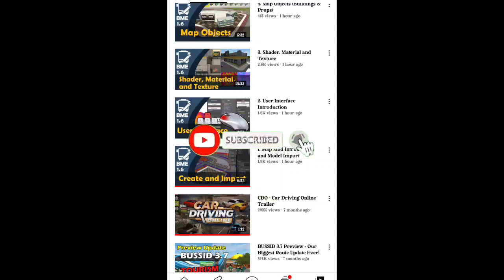🙋🏻‍♀️🤩Bussid❤️‍🔥V3.7🥰Update Features💕Part-2😱Tamil💐Soon🎉Update Release🔥Playstore▶️Watch Full Video😜💥💥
🤩🙋🏻‍♀️Hi ifs ❤️ Family Members 💕 Good To All💖

😜Today🎉Video📸is Bussid Update V3.7💥New Features🔥Review Part - 2💓

❤️‍🔥 Running 💨 Version : V3.6.1

❤️‍🔥 Updating Version : V3.7

❤️‍🔥 Download Game 😜 Available In Playstore...An Same Zarcheiver Link 🔗 Available In Playstore 🥰

❤️‍🔥 Then Used Traffic 🚦⛔ Mod Team KBR Tamil Nadu Traffic Mod V3.6.1

❤️‍🔥 Then Mod's Images Our Video Screen Credits 🎭

Thanks 🙏 To Mod Creators An Game Creator's 🤩 Then Also Best Thanks Full Always For Team Maleo Thank You ! So Much Proud Of You...

🎯 Whats Grp Rules Follow Read ! " Next Join Here...👇👇👇

💖S.M.T💝GAMING❤️(V.2.0)💙GROUP💚

🤩இனிய காலை வணக்கம்🤩

🙏அன்பார்ந்த💥சகோதரர்களே. !🙏

🔴‌ இந்த குரூப்பில் புதிய சட்டங்கள் அமல்படுத்தப்பட்டது.

🔴‌ இந்த குரூப் ஆனது முழுவதும் அட்மினின் அனுமதி இல்லாமல் செயல்படாது.

🔴 இந்த குரூப்பில் அட்மினிடம் உங்களுடைய சேனல் அனுமதி
பெற்றிருந்தால் மட்டுமே குரூப்பில் ஷேர் செய்ய வேண்டும்.

🔴 இந்த குரூப்பில் விதிகளுக்கு உட்பட்டு இருப்பேன் என்று உறுதி அளிக்கிறேன்.

🔴‌ இந்த குரூப்பில் எங்கள் SSS TEAM சேனல்கள் இவற்றுடன்
இணைக்கப்பட்டுள்ளது.

🔴 இந்த குரூப்பில் ஒரு குறிப்பிட்ட அளவிற்கு மட்டும் ஸ்டிக்கர் அனுமதி செய்யப்படும்.ஒரு நபருக்கு ஒரு நாளை 05 ஸ்டிக்கர் மட்டுமே...!இதை மீறினால் குரூப்பை விட்டு வெளியேற்றப்படும்.

🔴 இந்த குரூப்பில் அனுமதியை மீறினால் உடனே குரூப்பை விட்டு வெளியேற்றப்படும்.

🔴 இந்த குரூப்பில் காலை 7:00 மணி முதல் இரவு 9:00 மணி வரை திறந்திருக்கும்.

🔴 இந்த குரூப்பில் பிறகு இரவு 9:00 மணி முதல் காலை 7:00 மணி வரை பூட்டப்பட்டிருக்கும்.

🔴 இந்த குரூப்பில் இதற்கு இடையில் தகராறு அல்லது சண்டை போன்ற இடையூறு செய்தால் எந்த ஒரு கேள்விகளும் கிடையாது.உடனே குரூப்பை விட்டு வெளியேற்றப்படும்.

🔴 இவற்றை தவிர்த்து எச்சரிக்கையும் உண்டு.ஒரு முறை அல்லது இரு முறை மற்றுமே. இந்த வாய்ப்பு உள்ளது.

🔴 இதனையும் மீறினால் உடனே குரூப்பை விட்டு வெளியேற்றப்படும்.

🔴 இதனை கருத்தில் கொண்டு எம்முடன் வாழ்ந்து என் குடும்பத்தில் ஒருவர் ஆவிர்.

                              💞இப்படிக்கு💞

                💛"உங்களுக்காக ஒருவன்"💜

                ❤️💙S.M.T GAMING ADMIN❤️💚
                                      💐AN💐
                  🧡💙🌹KEEP ADMINS🌹🧡💙

@𝐒.𝐌.𝐓 𝐆𝐀𝐌𝐈𝐍𝐆